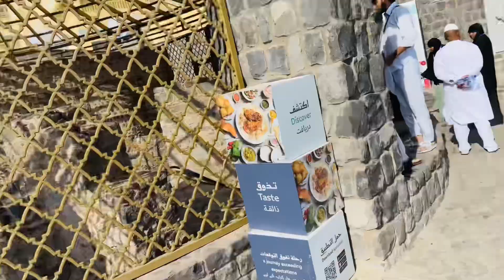Madina ke Ziyarat Ke Aj😍